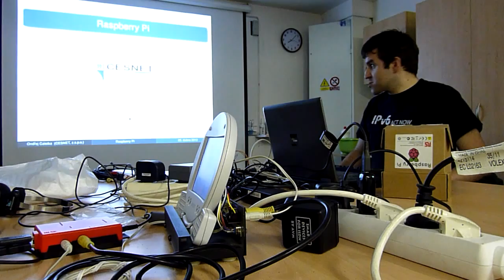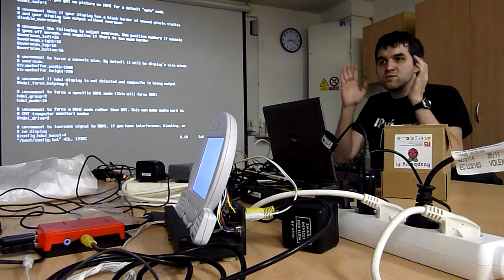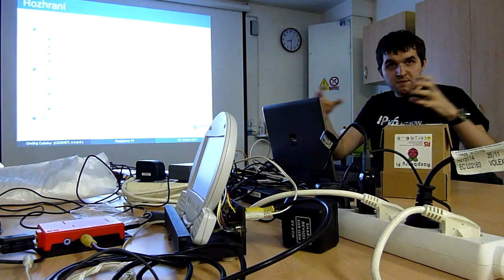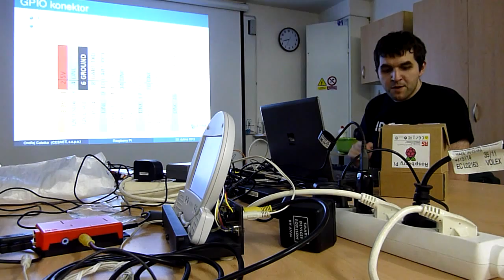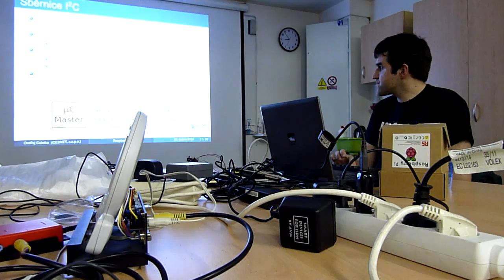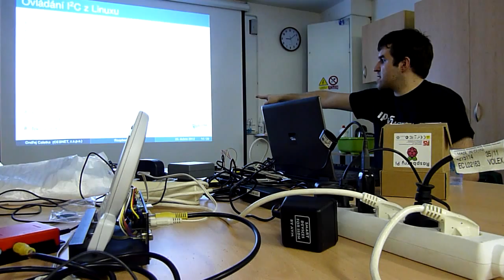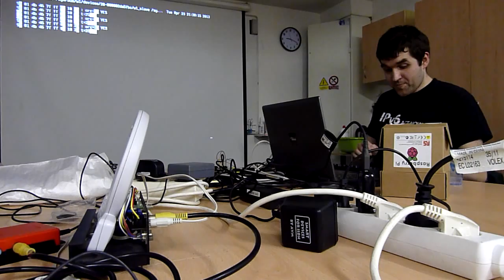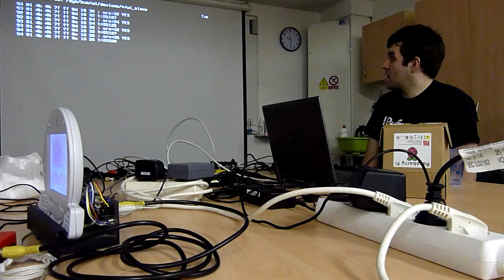SUT - Raspberry Pi 23.4.2013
Seminář projektu Středisko UNIXových Technologií.